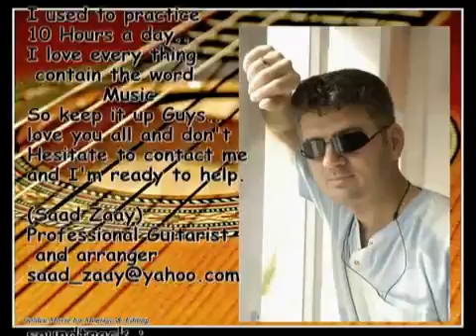Assyrian artist Saad Zaay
سكيجات ولايه بطيخ

Ahmad M7ammed يامن هوى
ميلاد يسوع المسيح
video montag Aras piro
kurdsh song bilind ibrahim#kurdish rap#dastor 2020#sany ft arkan#arkan rap 2020#iman sarbaz#Bekas rap#alend hazim 2020#said gabari#soran kurdistan#sargon gabriel#ashur bet sargis#martin yaqo#ewan aghasi assyrian song#janan sawa#iraqe song#ردح عراقي# romans song#linda george#homeh lazar2020#Stewart#اغاني تراثيه عراقيه#اغاني عراقيه#اغاني مغربيه#اغاني تونسيه#اغاني كويتيه#اغاني مصريه#مشاهير العرب#اغاني اجنبيه#اغاني اشوريه#اغاني لبنانيه#اغاني سوريه اغاني كرديه#هيثم يوسف#حسام الرسام#محمد السالم#شيرين#حسين الجسمي#كاظم الساهر#سعد المجرد#classec guitar romans#classic guitar#flamingo song#flamingo guitar#electric guitar#electric guitar solo
شعر عراقي#ساحه التحرير
music video#